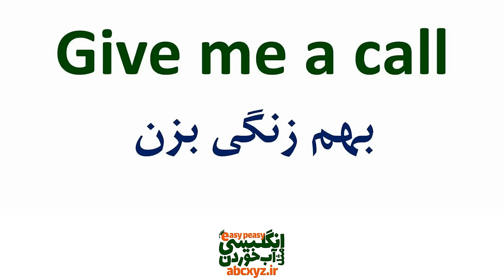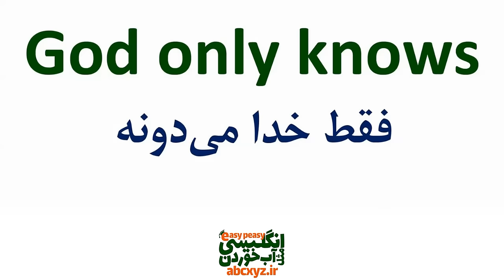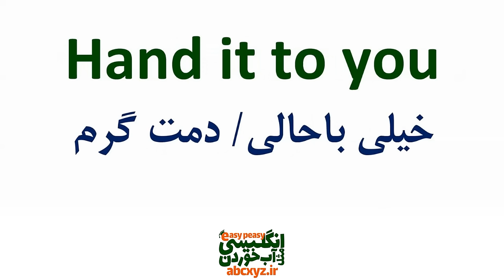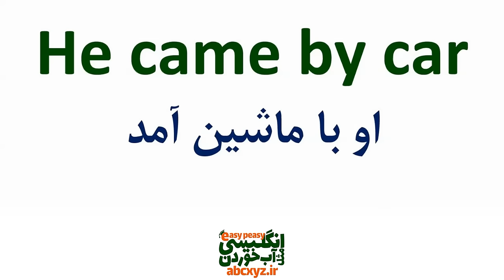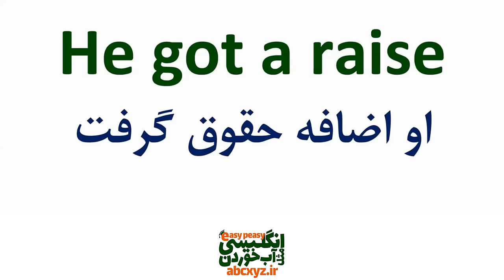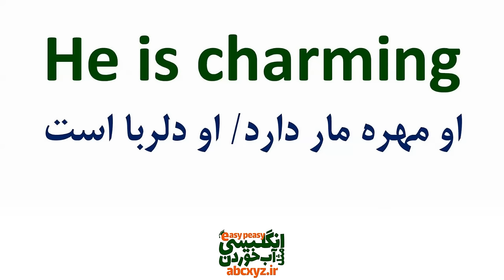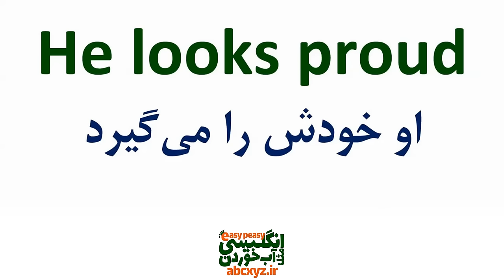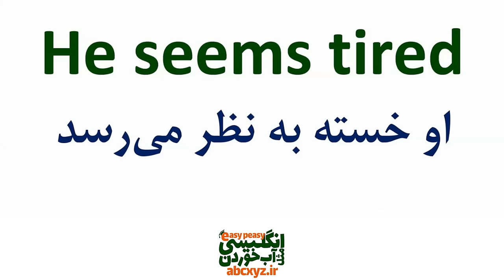جملات کاربردی مکالمات روزمره انگلیسی با معنی فارسی و تلفظ صوتی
در این ویدیو جملات کاربردی برای مکالمات روزمره انگلیسی با معنی فارسی را با هم مرور خواهیم کرد و با هم یاد خواهیم گرفت. جملات پرتکرار و کاربردی در مکالمه های روزمره انگلیسی که حتما" باید بلد باشید
جملات و عبارتهایی که در این درس تقدیم شما شده است مهمترین و پرتکرارترین جملات ضروری ند که در انگلیسی روزمره به شدت استفاده و تکرار می‌شوند و یادگیری عمیق و دقیق آنها باعث خواهد شد که رشد خوب و سریع در یادگیری زبان انگلیسی داشته باشید